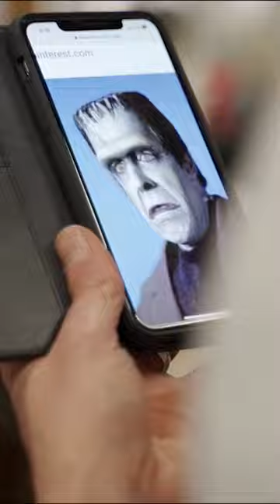Herman Munster Make-Up Transformation | Fear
Check out this Herman Munster make-up transformation of actor Jeff Daniel Phillips for Rob Zombie's The Munsters!

From The Munsters (2022): Lily is a typical 150-year-old lovelorn vampire who's looking for the man of her nightmares -- until she lays her eyes on Herman, a 7-foot-tall green experiment with a heart of gold. It's love at first shock as these two ghouls fall fangs over feet for each other in a Transylvanian romance. Unfortunately, it's not all smooth sailing in the cemetery as Lily's father has other plans for his beloved daughter's future, and they don't involve her new bumbling beau.